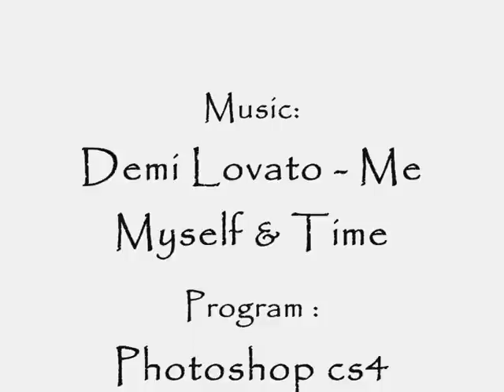Zwinky Design - Snowflake Princess~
made by me  : white_foxy_1357 @ zwinky.com ;]] im using photoshop cs4 to draw my designs :DD enjoyyy!!!